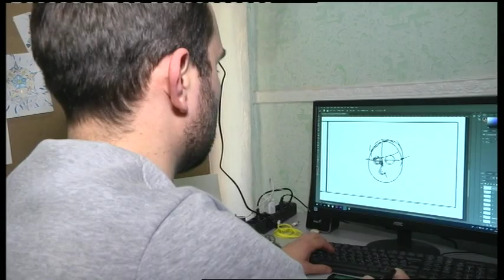08.02.2019. Новини. 08:30